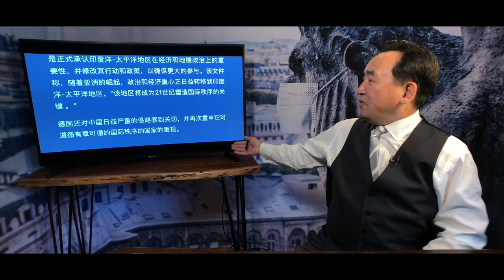《石濤聚焦》「默克爾以50%貿易額為代價 腰斬與習氏中共的蜜月」習近平不惜代價稱霸人類 讓默克爾自醒「德國被騙而失敗 只能離開」構建歐洲版的“印太”地緣聯盟對抗 「失去德國便失去歐洲」（20/09）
世界早已不曾經 ⋯ 咖啡☕️  一杯⋯您的支持 依舊濃香 ⋯  🙏